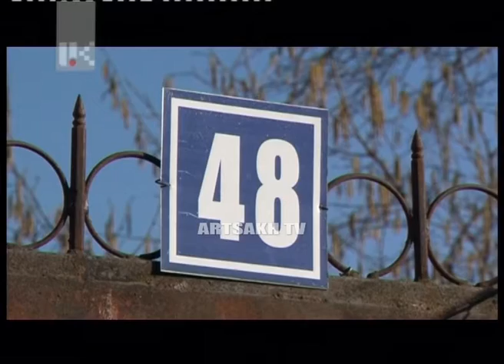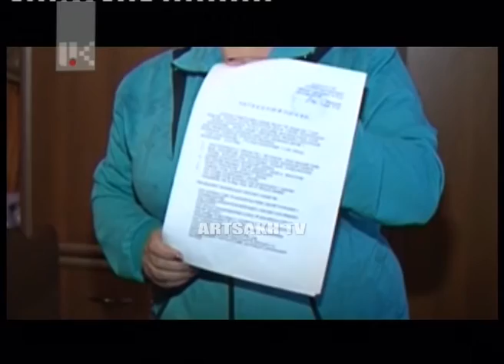ՈՂՋՈՒՅՆ ԱՐՑԱԽ 18.00 | 15.03.2017